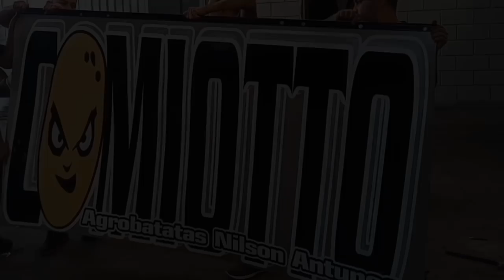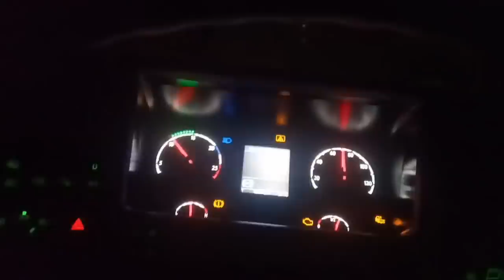COMO FOI FEITO O MOTOR DO SAFADÃO? ELE EXPLICOU TUDO PRA VOCÊS!!